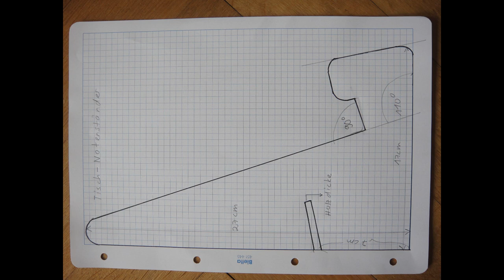Music-stand/Notenpult1.wmv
One of my students brought  a music-stand.She had made it herself together with her father.I liked it very much and so I decided to make such a music-stand too, as a new project .First I`m drawing a plan and cutting it out.